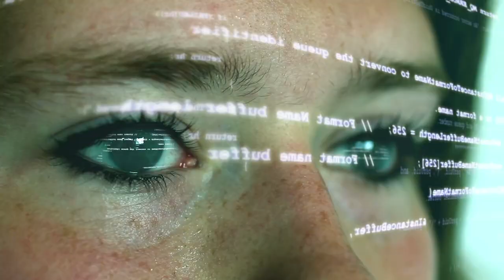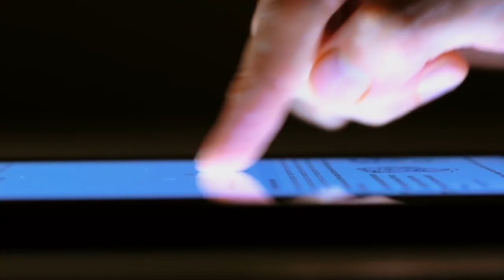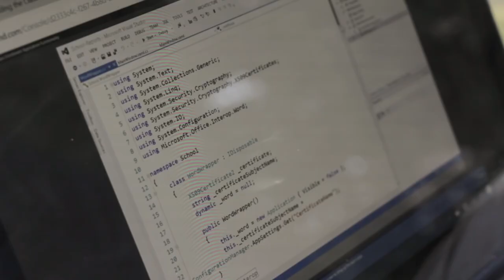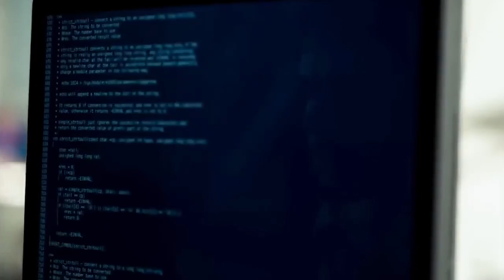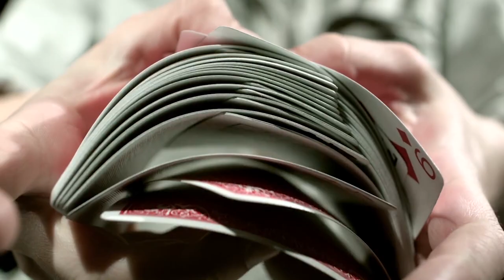What DOES it MEAN to be Human?! | Poet Ali | 58th CMTA Annual Conference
This talk was given at The Marriott Newport Beach Hotel & Spa, Newport Beach, California at the 58th California Municipal Treasurers Association Annual Conference. This was the first time in it's 58 year history the CMTA has brought in a guest speaker. The two Keynote Speakers for this Conference were: California’s 33rd State Treasurer, Mr. John Chiang and Poet Ali.

Poet's talk focused on the inversely proportionate relationship between loss and gain as applied to the ever evolving digital age, and the not so easily visible butterfly effect these changes may be having on Humanity as a whole, and the world in which we live.

Poet Ali is a Writer, Speaker, Thinker, and Artist. He has toured global stages in Italy, Spain, the U.K., the Middle East, the Caribbean, and the U.S. He has used his voice and talents to be an advocate for many causes. As a Motivational Speaker he has been invited to share his talents at multiple national and international conferences.

Poet is most well known for his writings, and his work in Pneumatology and Anthrozoology. On the prestigious Ted Talk Stage, he spoke about the "The Most Important Language" (link below)

Fair use is a use permitted by copyright statute that might otherwise be infringing.Non-profit, educational or personal use tips the balance in favor of fair use.1) This video has no negative impact on the original works (It would actually be positive for them)2) This video is also for teaching/education purposes.3) It is not transformative in nature.4) bits and pieces of videos used to get the point across where necessary.The Future Organization does not own the rights to these video clips.